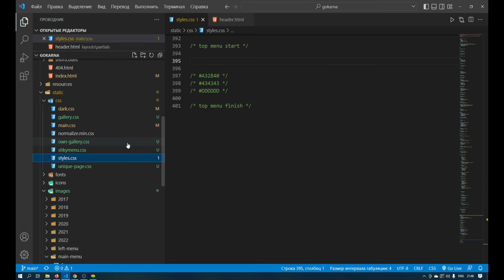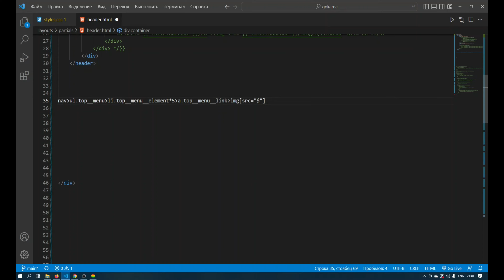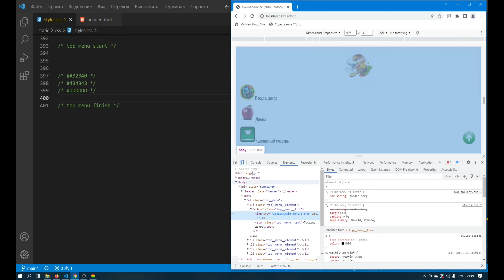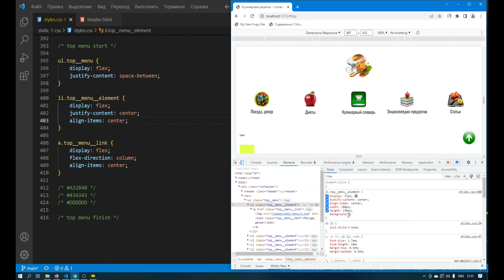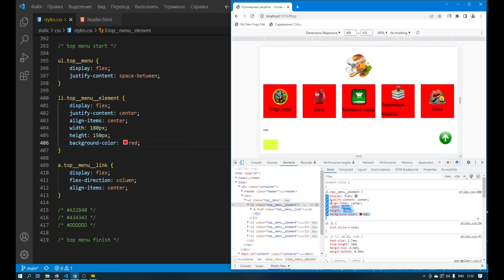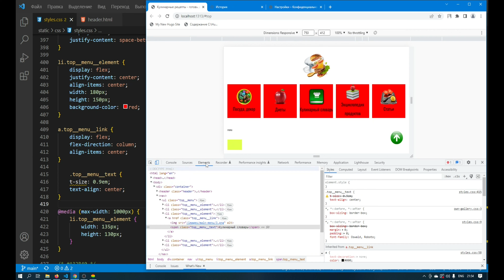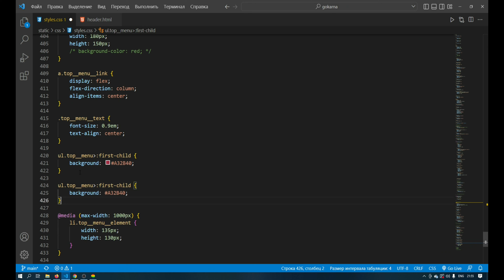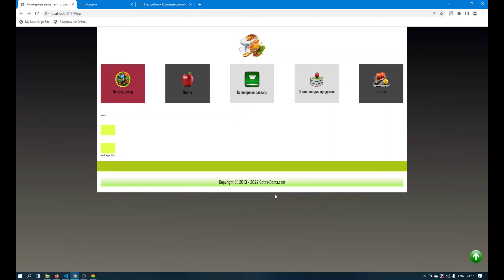Верстка меню шапки сайту з використанням display: flex